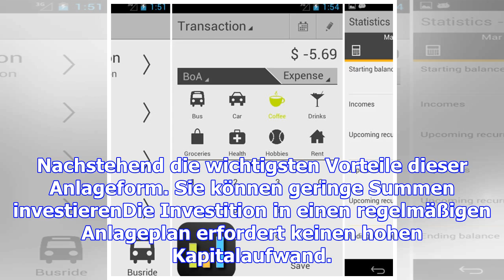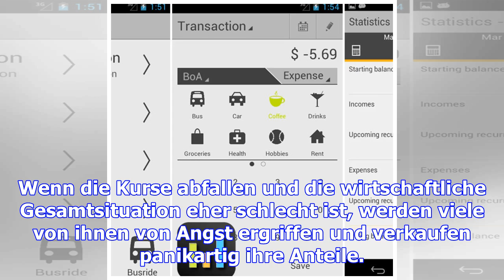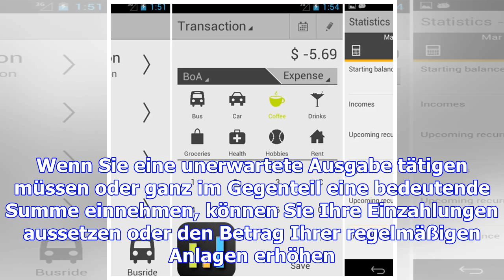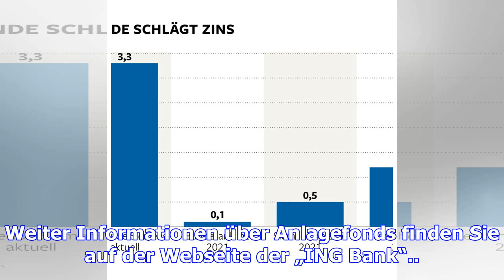Finanzen: fünf gute gründe für eine regelmäßige geldanlage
Sie möchten die Rendite Ihres Ersparten verbessern und erste Schritt im Anlagebereich tun, wissen je...